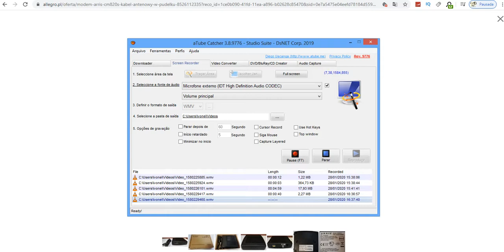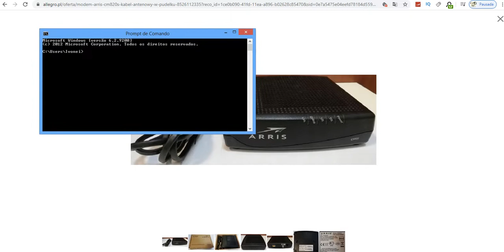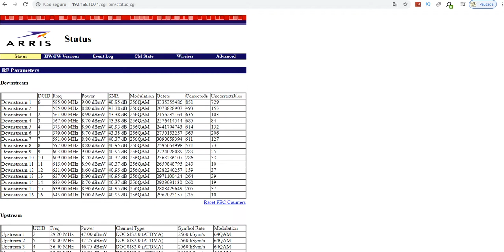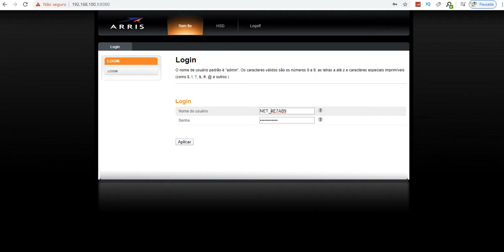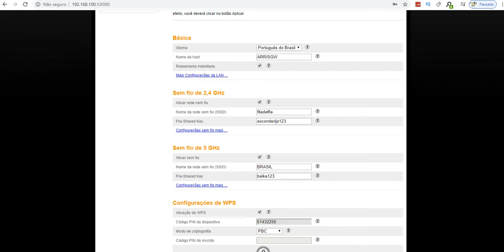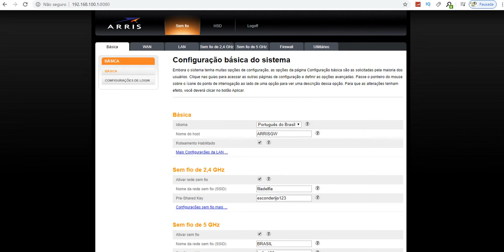Como mudar a senha do moden Arris da NET 28 01 2020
Campeonato brasileiro, copa do Brasil, primeira Liga
Copa do Nordeste, campeonatos Estaduais, Sulamericana, Libertadores da América,
amistosos, Eliminatórias da Copa 2018, jogos da seleção Brasileira.
Internet, youtube, ao vivo, canal, comentaristas, debate, assunto, esporte, transmissão, online, radio, fanáticos.
CAMPEONATO BRASILEIRO, LIBERTADORES 2018 COPA DO BRASIL E SULAMERICANA Flamengo Liverpool Vascol Cruzeiro

FOX SPORTS AO VIVO 2019
ASSISTIR BOM DIA FOX SPORTS - AO VIVO,
BOM DIA FOX SPORTS - AO VIVO ,
Fox Sports AO VIVO 2019, ASSISTIR Fox Sports AO VIVO, BOM DIA FOX , CENTRAL FOX, Copa Libertadores 2019, AO VIVO EM HD 720P LIBERTADORES da américa, AO VIVO EM HD1080 LIBERTADORES, futebol, sul-americana,
copa do brasil , SporTV, Campeonato Brasileiro de Futebol, Copa Bridgestone Libertadores, Copa Total Sul-americana, Copa do Brasil, Recopa Santander Sul-americana, Taça da Liga
JOGO ABERTO
JOGO ABERTO AO VIVO
JOGO ABERTO 2019
FOX SPORTS RÁDIO
FS RADIO
FS RÁDIO
FOX SPORTS RADIO
FOX SPORTS AO VIVO HD
FOX SPORTS 29/05/2019
BOA TARDE FOX
BOA NOITE FOX
CENTRAL FOX
EXPEDIENTE FUTEBOL
A ULTIMA PALAVRA
AUP
FSR
FS RÁDIO
RODADA FOX
FOX RADADA
RODADA FOX SPORTS
POS RODADA
PÓS RODADA
fox sports ao vivo
FOX SPORTS AO VIVO EM HD
ASSISTIR FOX SPORTS
ASSISTA FOX SPORTS
AO VIVO FOX SPORTS
FOX SPORTS HOJE
FOX SPORTS FULL HD
FOX SPORTS 720P